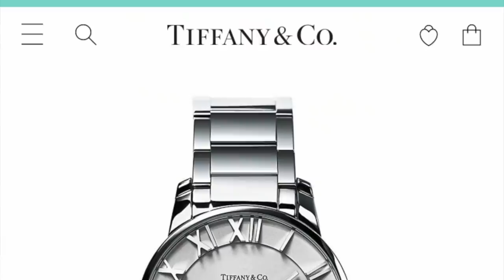часы! какая модель самая самая